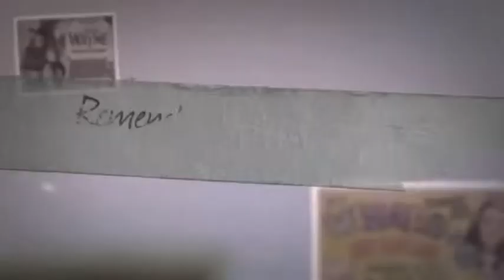CV Treasures bringing your favorites home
Over the years original vintage movie posters have been produced in various shapes and sizes. Before the 1980’s and the demise of the small town movie theatres (as a result of the monopolization of the industry by companies like Showcase cinemas) also meant the extinction of all the breath-taking movie posters such as the lobby cards, window cards, insert, half sheets and the traffic-stopping 3, 6 and 24 sheets. The primary movie poster that survives today is the standard one sheet. Come see what we have that interests you at cvtreasures.com